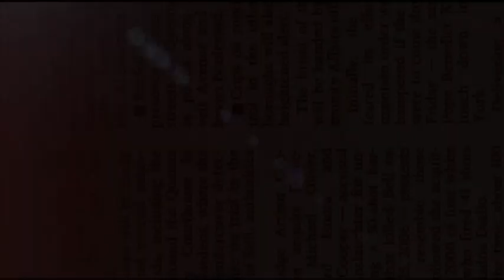Brooklyn Subway Slashing - New York Post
Three suspects are wanted in connection with the assault and slashing of a male victim aboard a #4 train.